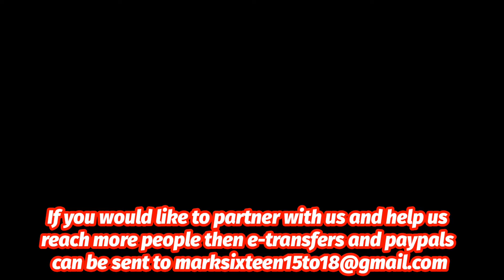💥👨‍🎤Anime and LGBTQ get a dose of reality